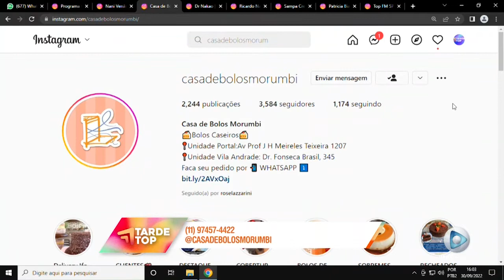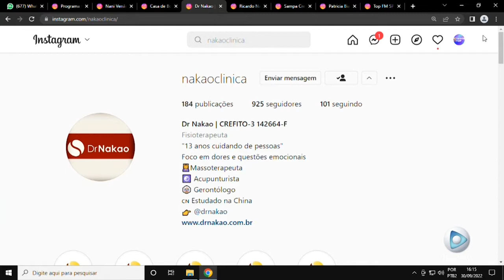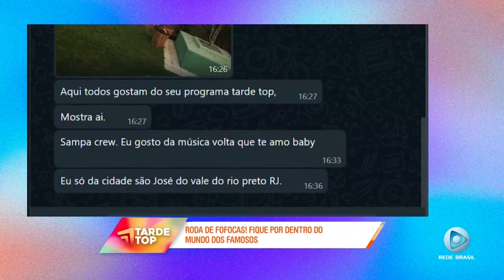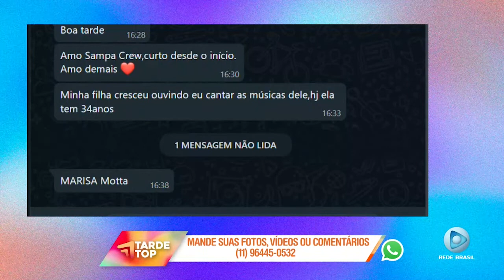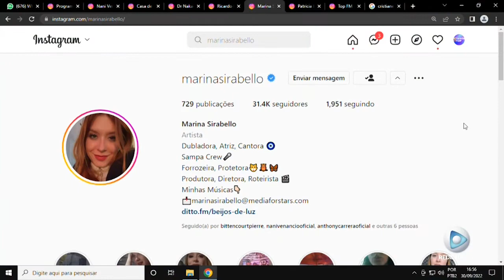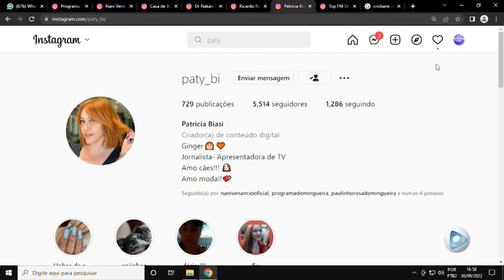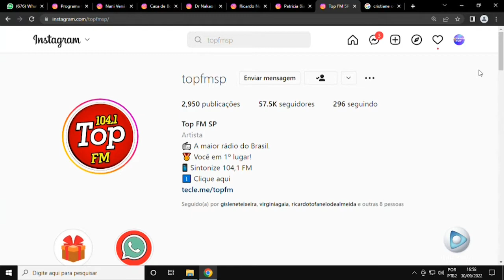TARDE TOP 03 10